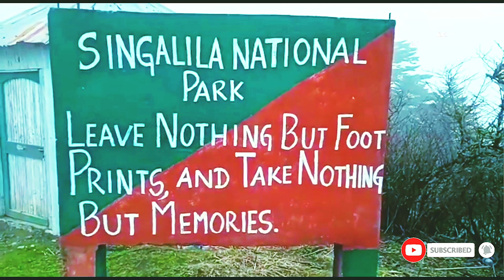Aahl | Sandakphu এর পাশে মেঘের সমুদ্র | মেঘের উপরে যখন আমরা | Sunrise in Singalila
Your Couriers :

Sandakphu
Aahl
Aahl Sandakphu
Aahl Sandakphu homestay
Sunrise
Sunset
Sunset at aahl
Sunrise in Singalila
Sandakphu trek
Sandakphu tour
Sandakphu tour guide
Sandakphu land rover
Sandakphu trekking
Trekking in Nepal
Kanchanjangha
Sleeping Buddha
Mount Everest
Chintaphu
Sandakphu in April
Sandakphu in December
Sandakphu in February
Sandakphu in November
Tonglu
Tumbling
Manebhanjan
Molly
Sabargram
Kalipokhari
Chitrey
Sandakphu Phalut trek
Maimajhwua
Trek
Trekking